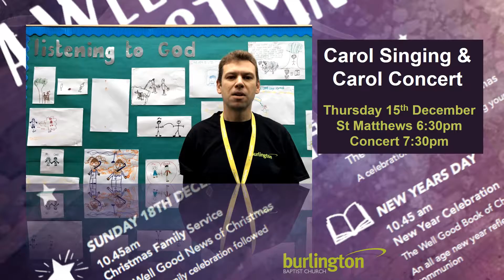Carol Singing and Concert Dec 2016